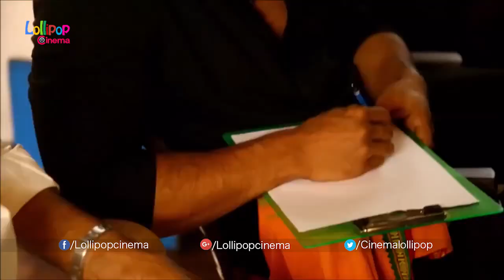Ram Charan On the Sets of KhaidiNo150 - Sketching for Khaidi No 150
Watch Ram Charan On the Sets of KhaidiNo150 - Sketching for Khaidi No 150